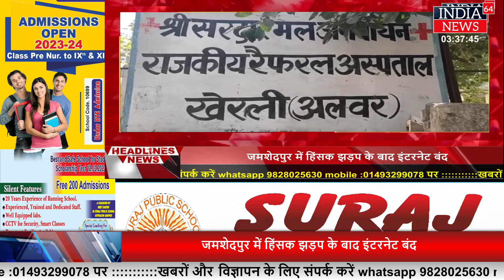खेडली :कोरोना को लेकर नहीं बरती जा रही सावधानी, चिकित्सक ही नहीं कर रहें माक्स का प्रयोग#trending